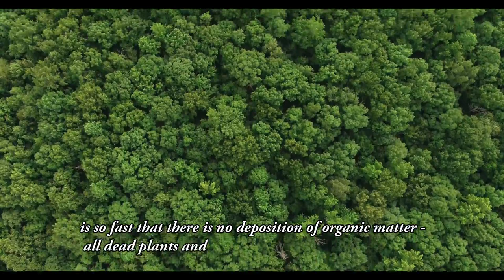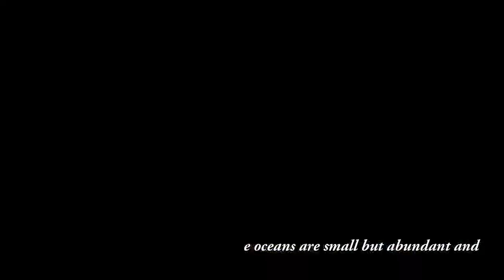Is the Amazon forest really ‘the lungs of the planet’?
🌳🌎🌬️ Is the Amazon forest really ‘the lungs of the planet’? 🤔 Let's find out! learn more and take action to protect our planet. 🙌
🌳🌎🌬️ Are you curious about whether the Amazon forest is really ‘the lungs of the planet’? 🤔 Check out this informative video and learn the truth! 🚀

🌳🌎🌬️ Have you ever wondered if the Amazon forest is really ‘the lungs of the planet’? 🤔 Watch this video to find out the truth! 🚀
In their coverage, many media outlets reported french president`s Emmanuel Macron`s claim that the Amazon produces 20% of the world`s oxygen supply, implying the dangerous consequence for the planet`s oxygen supply.
Experts say this figure is actually lower and that this way of thinking is misleading given the true nature of Amazon`s effect on global oxygen levels.
“Saying that the Amazon produces 20% of our oxygen is a bit exaggerated, it`s more like 10 to 12�cause the photosynthesis generated in the oceans also contributes to the planet`s oxygen production,” Philippe Ciais, a researcher of the Laboratoire des Sciences du Climat et de l`Environnement (LSCE), the climate change research unit of the institute Pierre Simon Laplace (IPSL).
The Amazon consumes almost all the oxygen it produces
The Amazon forest is not a big source of oxygen since the trees consume almost all of it through photosynthesis — the process used by plants to convert light energy into chemical energy that can later be released to fuel the organisms' activities.
Oxygen is produced during photosynthesis and all of the oxygen in the atmosphere has been produced by photosynthesizing plants and bacteria.
It is true that a lot of oxygen is produced there, but almost all of it is consumed simultaneously.
The growth cycle of rainforests is so fast that there is no deposition of organic matter - all dead plants and animals are immediately digested and broken down into lesser compounds that become nutrients for new growth.
During the decomposition of organic matter, bacteria and other detritivores consume oxygen, which is why there is practically no net oxygen production from rainforests.
The net effect of the Amazon rainforest on the amount of oxygen in the global atmosphere is “virtually zero” since the new plants matter is, almost, balanced by microbes that decompose the dead plant material, said Vincent Dubreuil, a geography professor at the university of Rennes.
Most of this oxygen comes from organic matter buried in our soil over billions of years,” said Neal Blair, professor of environmental engineering at Northwestern University.
Basing himself on the 1998 study by Science magazine, he estimates that the Amazon rainforest produces “about 6%” of the planet`s oxygen.
Ciais agreed with this: The figure of 20% is exaggerated: the global photosynthesis of terrestrial plants emits oxygen into the atmosphere but the Amazon is responsible for only 10% of this annual emission.
So in total, the Amazon must emit about 5-6% of atmospheric oxygen.
Experts say that the greatest production of oxygen comes from the oceans, precisely from plant microorganisms called phytoplankton.
Boreal and other types of forests tend to be net oxygen producers because not all detritus is decomposed, given the environmental conditions (lower temperatures, less humidity, etc).
Some of the organic matter is permanently deposited into the soil and, thus, carbon is sequestered.
Forests cover roughly a third of the Earth's land area, while oceans make up over 70% of the entire planet's surface, giving them the significant edge in oxygen production just by shear mass.